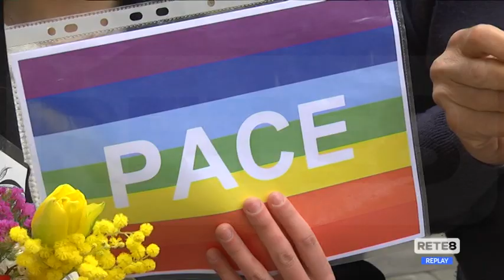Pescara - Arrivo profughi: ecco come vengono accolti